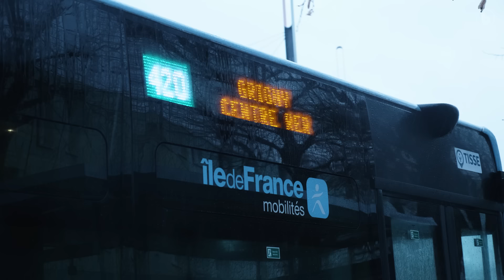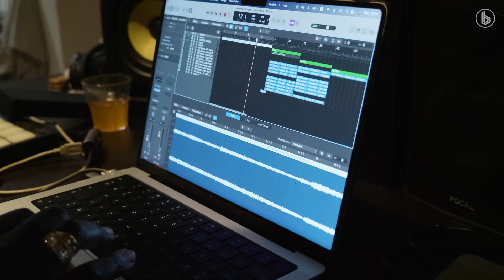24H avec Skefre, la trap de Grigny !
On a suivi Skefre, jeune artiste originaire du quartier de la Grande Borne à Grigny (91), pendant 24h ! Au programme : petite visite de son quartier, un petit détour dans un de ses restos favoris et un passage obligé en studio en compagnie de toute son équipe. Celui qui veut remettre la trap au goût du jour avec des revendications nous dévoile même une petite surprise à la fin de la vidéo... Bon visionnage la team !

➡️  CRÉDITS
Réalisation : Lu-K
Montage : Tom Menetrey
Miniature : Mr Cesano